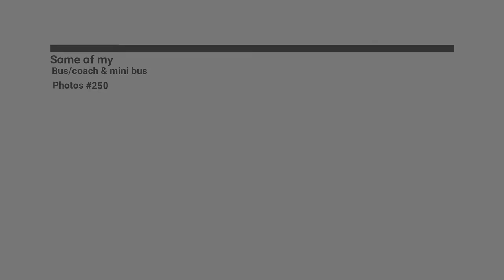Some of my Bus coach & mini bus Photos #251